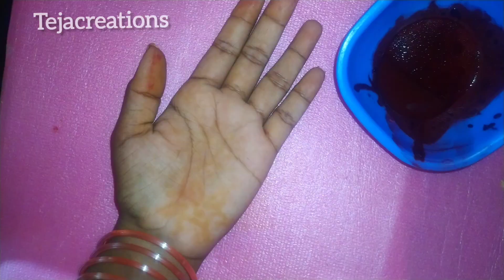బీట్రూట్ తో గోరింటాకు 6నెలలు గ్యారంటీ/instant mehendi prepare at home in telugu/ఆషాడం/ tejacreations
Gorintaku, Gorintaku gurinchi, Ashada masam gorintaku, Gorintaku Telugu, Ashada masam gorintaku Telugu
ashadamasamgorintaku